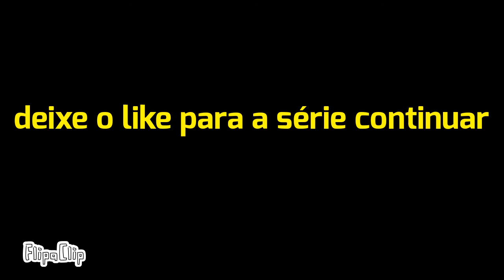(série animada) god of war episódio 10 a pegadinha de ares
mais um episódio da série animada de god of war. De agora em diante galera eu só irei postar os próximos episódios quando eu terminar de animar as fases do god pf war 2 pois eu irei todos os dias trazer os episódios completassos aqui para vocês

deixem o like para fortalecer a tropa e se você é novo caiu de paraquedas aqui no canal se inscreve ative o sininho de notificação para não perder videos novos aqui no canal beleza?

God of War é um jogo eletrônico de ação-aventura e hack and slash desenvolvido pela Santa Monica Studio e publicado pela Sony Computer Entertainment (SCE). Lançado pela primeira vez em 22 de março de 2005 para PlayStation 2, é o primeiro título da série com o mesmo nome e o terceiro cronologicamente. Vagamente baseado na mitologia grega, é ambientado na Grécia antiga com a vingança sendo o tema central. O jogador controla o protagonista Kratos, um guerreiro espartano que serve os deuses do Olimpo. A deusa Atena atribui a Kratos a missão de matar Ares, o deus da guerra e seu ex-mentor, que enganou Kratos para que matasse sua própria esposa e filha. Enquanto Ares ataca a cidade de Atenas por ódio a Atena, Kratos embarca em uma busca para encontrar o único objeto capaz de deter o deus de uma vez por todas: a lendária Caixa de Pandora.